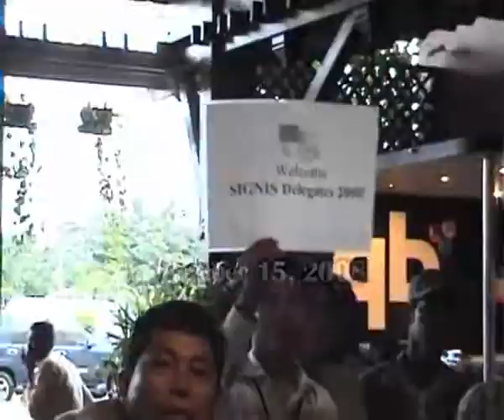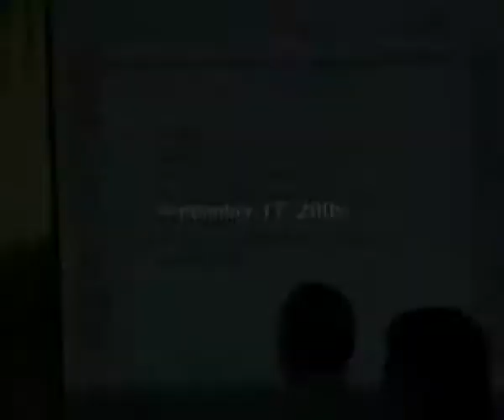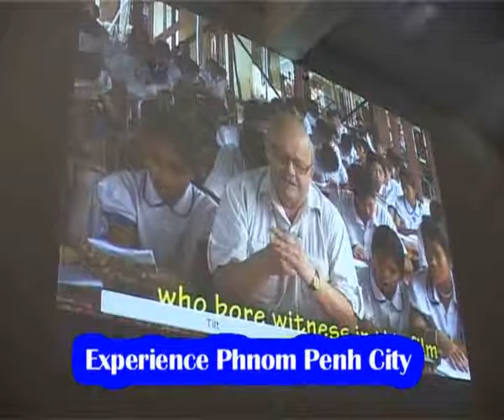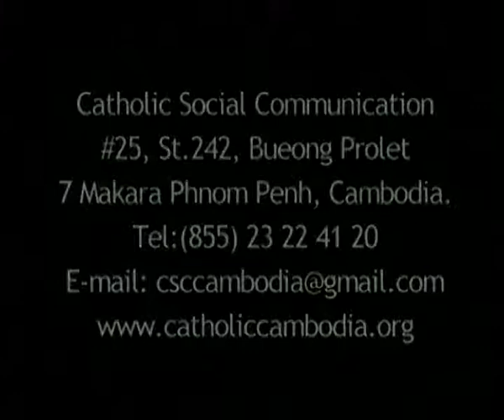SIGNIS-Asia Assembly 2008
SIGNIS Asia Assembly 2008 in Phnom Penh, Cambodia was on the theme "Children & media". The video was produced by Catholic Social Communications Cambodia.